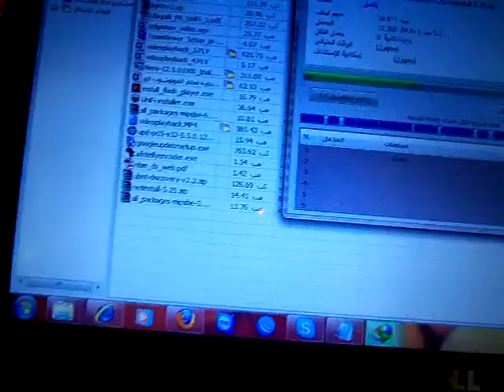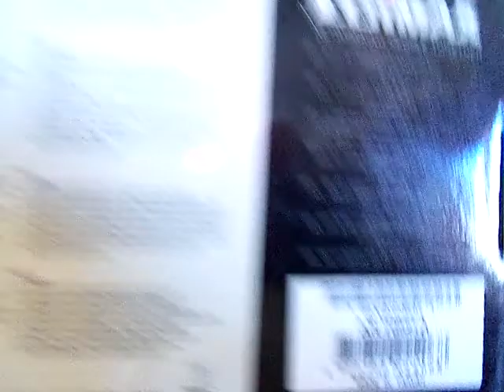روتر ايديماكس وكفاءة عالية جدا ومنع تقطيع الانترنت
روتر ايديماكس فى الشبكة يريحك من مشاكلك وارمى التى بى لينك فى الزبااااااااااااالة